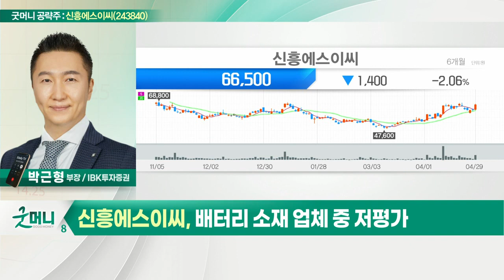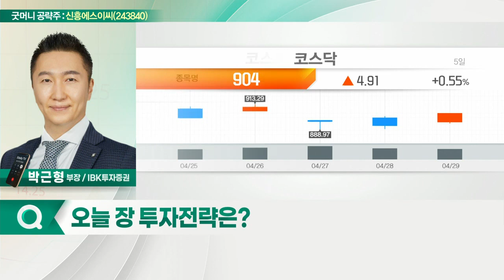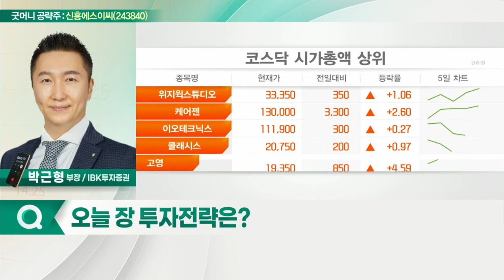신흥에스이씨(243840)... 원통형 배터리 수요 증가_굿머니 공략주 (20220502)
- 원통형 배터리 수요 증가
- 올해 1분기부터 판가 인상 시작
- 배터리 소재 업체 중 저평가